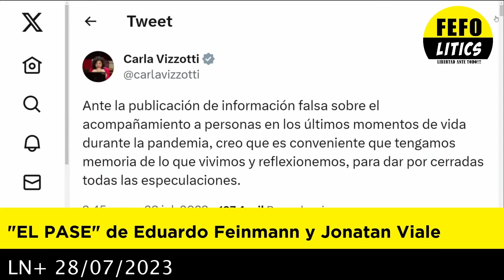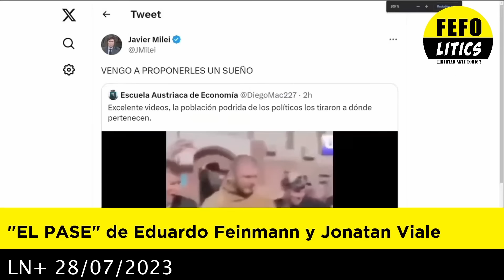EL PASE de Eduardo Feinmann y Jonatan Viale 28-07-2023 (hoy con Santillan y Morando)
El pase del día de hoy entre María Laura Santillan (Eduardo Feinmann de vacaciones) y Lucas Morando (hoy Jonatan Viale con parte de enfermo),